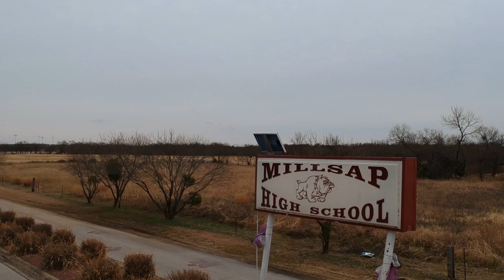Millsap is rising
2018 Millsap school district
Editing credits to Dane Noble